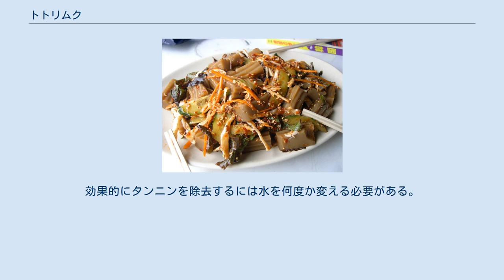トトリムク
トトリムク（도토리묵）は朝鮮の伝統食品の一種で、ドングリのデンプンを固めた食品である。
「ムク」とはデンプンを固めたゼリー状の食品を指す。
 トトリムクは耕地が乏しく、ドングリなど木の実が豊富な朝鮮半島の山間部で生まれた。
他のムクと同様に野菜と和えたり、醤油・ごま油・ニンジン・タマネギ・唐辛子などを混ぜたヤンニョムジャンをかけて食すことが多い。
大衆食堂では副食として出されることが多いが、最近ではクッパのように飯と一緒にスープに入れた「トトリムク・パプ（도토리묵 밥＝トトリムク飯の意）」が一品料理にもなっている。
 元々は食料が不足していた時代や、飢饉の年に食べられた救荒食物であり、食糧不足にあった朝鮮戦争の頃に広く食べられたが、次第に貧困の象徴として認識され需要が低下した。
だが近年健康食品として見直され、粉末が大量生産されて市場に流通している。
 ドングリはデンプンやタンパク質を豊富に含むが、同時にアク成分であるタンニンも多く含む。
そのままでは食味が悪く、消化も阻害する恐れがある。
従って、タンニンの適切な処理（アク抜き）が必須である。
 まず、殻をむいて内部の堅果を分離し、ペースト状にすりつぶし、粉末にする。
粉末を大量の水に溶かし、かき混ぜることでデンプンと繊維を分離し、濾過する。
濾過して得られる液体ではタンニンがデンプン分子中から拡散するため、デンプンの沈殿と上澄みに分かれたら上澄みを捨てる。
効果的にタンニンを除去するには水を何度か変える必要がある。
 沈殿を乾燥させて得られたデンプン粉末を煮詰めて容器に移し放冷して凝固し、完成する。